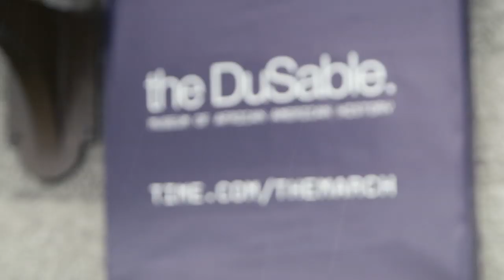Inside the Chicago Premiere of The March, TIME's New Virtual Reality Exhibit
TIME debuted the immersive exhibit at the DuSable Museum of African American History in Chicago.